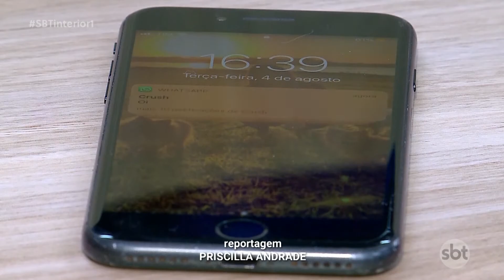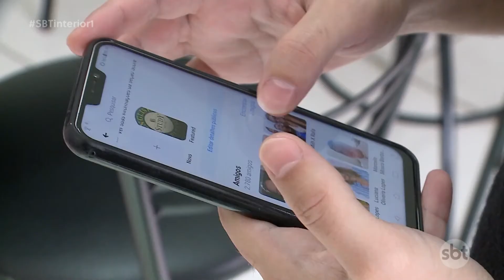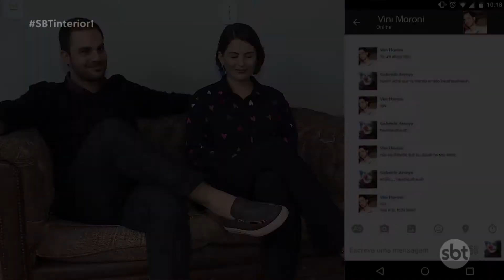O amor também está na internet e formando casais para viver uma história de amor real